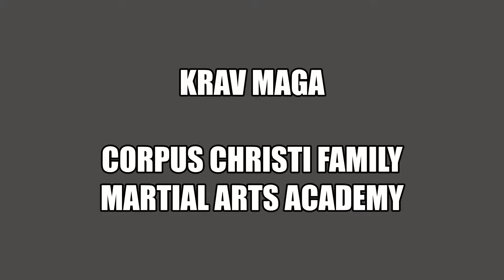Krav Maga - Corpus Christi Family Martial Arts Academy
Krav Maga Classes in Corpus Christi, Texas.
Corpus Christi Family Martial Arts Academy
4037 Saratoga Blvd. Suite A
Come Try A Free Class Today!